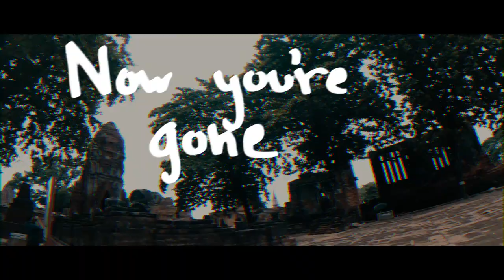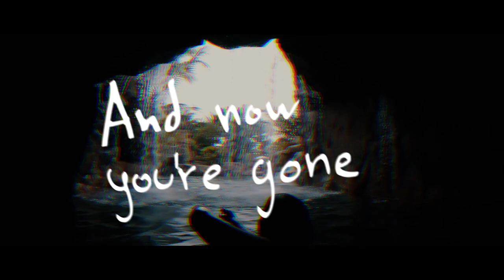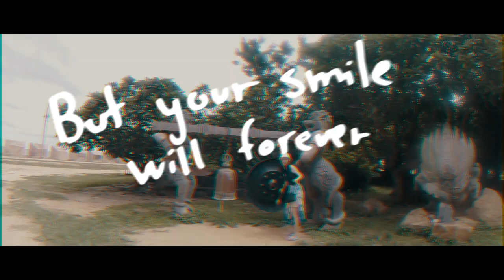Bruno Pietri - Living Photograph ft. Ela Katina (Official Music Video)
CREDITS: Video put together and edited by Joshua Cirjak
Dancer: Livija Vladislavic
Location: Thailand, Hvar

Lyrics and ghostproduction by: Albron & Ohh Joshcaan & Jack Martin

Lyrics
INTRO:
Holding this picture in my hands everyday, remembering the good times.
Seeing you smile with your hand next to mine, look into your eyes for the last time.

BREAK:
Now you're gone, but your heart will forever beat on, in this  picture of you.
Now you're gone, but your smile will forever live on, in this picture of you.

DROP:
in this picture of you.

BREAKDOWN:
I remember all the good times, we used to laugh and sing along to all of yor favourite songs.
I remember all the bad times but you were always there for me, and now you're gone.